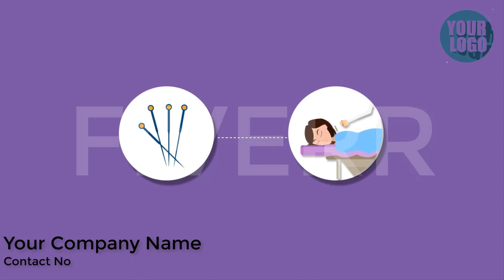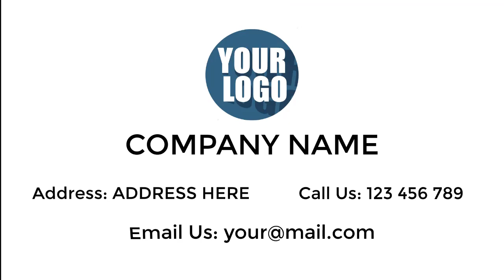Acupuncture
This video is made for Chiropractor clinic. Its easily describe your business and you can easily promote your business by video marketing.